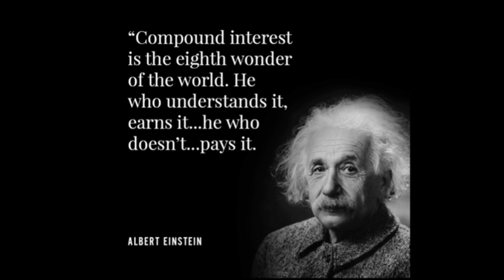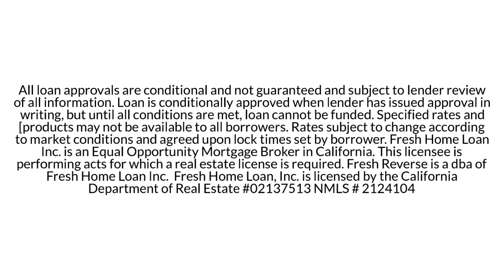What Interest Rate Are You Really Paying? ( mortgage rate )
What interest rate are you really paying?

If you have a mortgage with a low rate, that’s awesome! But what if you have other debts?

According to Lending Tree:
Americans’ total credit card balance is $986 billion in the first quarter of 2023, according to the latest consumer debt data from the Federal Reserve Bank of New York. That’s unchanged from the fourth quarter of 2022’s record number, leaving the balance the highest since the New York Fed began tracking in 1999.

You might think your interest rate is low, but when you average the rates on your debts overall, it may be significantly higher.

As the feds have raised interest rates 10 times now, we have seen credit cards, car loans, HELOCs and other debt have all seen their rates drastically increase.

The good news is that you probably have a lot of equity in your home that can be used to consolidate all those debts. And while your new mortgage rate might be higher, your blended rate may actually decline and so will your monthly expenses, which will help reduce your stress.

We have a really cool calculator where we can analyze your mortgage, alongside your debts and do a comparison to see if it makes sense for you to consolidate debt.  You may lose a lower interest rate on your primary residence but, it could put you, your family, and your peace of mind at ease with no revolving debt and greater monthly savings.

Remember, Albert Einstein said “compound interest is the eighth wonder of the world. He who understands it, earns it. He who doesn’t, pays it.”
Call me today to discuss a debt consolidation refinance strategy to free up an enormous amount of savings that could add to cash flow or be used to shave many years off the remaining balance of your loan.

Thanks in advance for forwarding this video to any friends, family, or coworkers you care about that may be in the same boat!

I am Garrick Werdmuller, President, and CEO of Fresh Home Loan, “Independent Mortgage Brokers that Work for the People” and we are here to help you.
Garrick Werdmuller
President CEO
Fresh Home Loan Inc
NMLS 242952

All loan approvals are conditional and not guaranteed and subject to lender review of all information. Loan is conditionally approved when lender has issued approval in writing, but until all conditions are met, loan cannot be funded. Specified rates and [products may not be available to all borrowers. Rates subject to change according to market conditions and agreed upon lock times set by borrower. Fresh Home Loan Inc. is an Equal Opportunity Mortgage Broker in California. This licensee is performing acts for which a real estate license is required. Fresh Home Loan, Inc. is licensed by the California Department of Real Estate #02137513 NMLS # 2124104